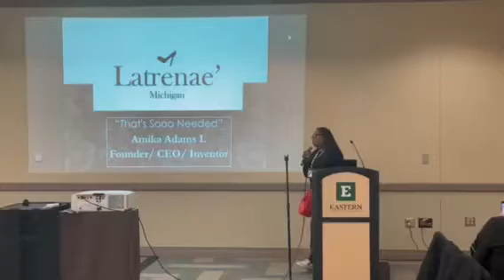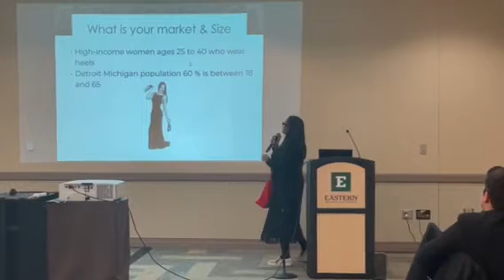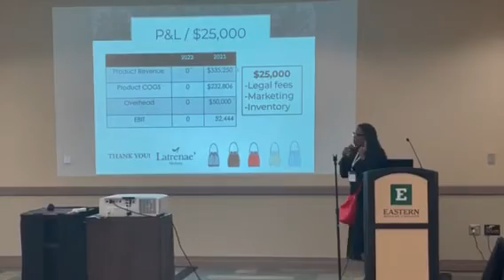Eastern Michigan University: Center for Entrepreneurship Handbag for Heels pitch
Executive Certificate in Entrepreneurship Award